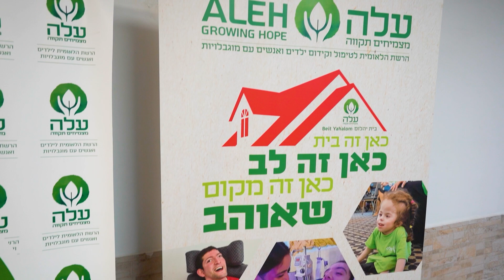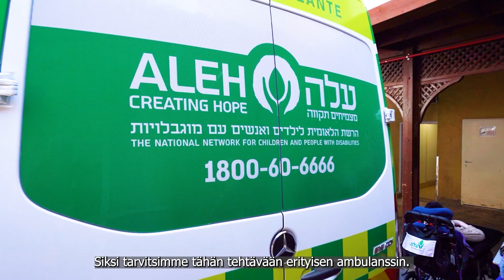ICEJ lahjoitti erikoisambulanssin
ICEJ lahjoitti israelilaiselle Aleh-järjestölle erikoisvarustellun ambulanssin vaikeasti vammautuneiden lasten tarpeisiin.